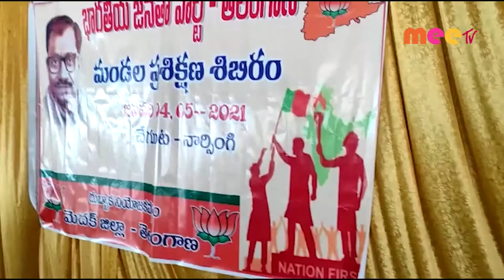చేగుంట, నర్సింగ్ మండలాల బిజెపి కార్యకర్తల ప్రశిక్షణ...//04.01.2021// MEE TV NEWS//